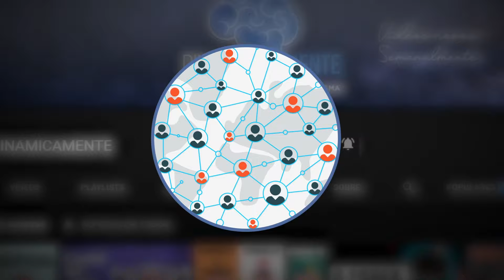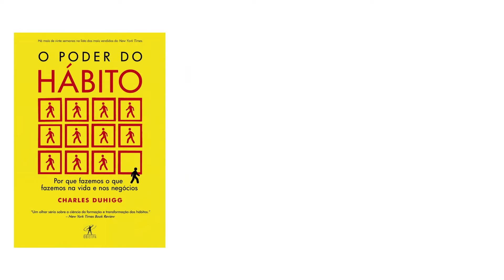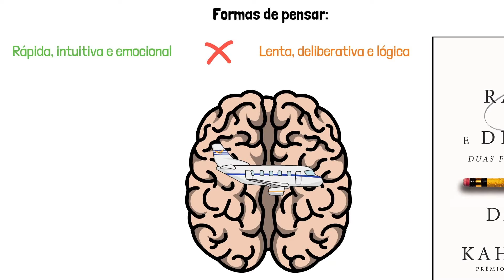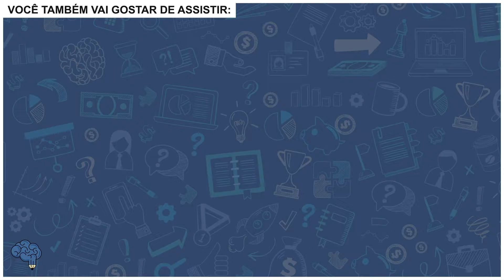3 LIVROS que vão te tornar MAIS INTELIGENTE (pessoalmente, emocionalmente e financeiramente)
Se você deseja ser ou se tornar mais inteligente na certa já deve ter ouvido alguém falar que a leitura pode te auxiliar nesse processo e isso é comprovando cientificamente;

ATENÇÃO: Já conhece nosso livro "O MAPA DO DESENVOLVIMENTO PESSOAL" ? É um livro com exercícios para a mente e um conteúdo engrandecedor. Garantimos que vale a pena a leitura de cada frase! Comprando HOJE você leva também + um BÔNUS. E o preço é o mais acessível do Brasil! Acesse e Confira

O hábito da leitura melhora o funcionamento do seu cérebro aumentando as conexões neurais e fazendo com que seu cérebro funcione de forma mais eficiente. Segundo os cientistas ler também pode ajudar a salvar a sua memória e retarda o declínio da capacidade do seu cérebro ...Ler em qualquer época da vida pode ajudar a preservar sua memória na velhice isso sem contar em outros benefícios como o aumento do seu conhecimento

E é isso que eu vou te mostrar no vídeo:

3 livros que vão te tornar mais inteligente

Se esse conteúdo de alguma forma contribuir com o seu conhecimento ou com a sua motivação se inscreva no canal e ative as notificações, fazer isso é totalmente gratuito e você estará ajudando essa mensagem a chegar a ainda mais pessoas e também vai garantir que você será notificado sempre que postarmos um novo vídeo;

Deseja ajudar o canal sendo membro e tendo benefícios exclusivos?  😀